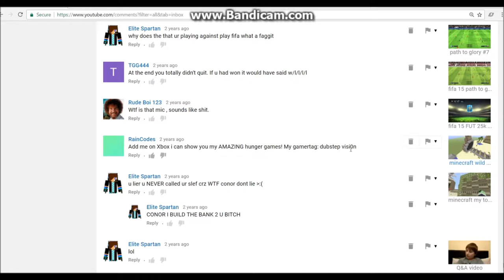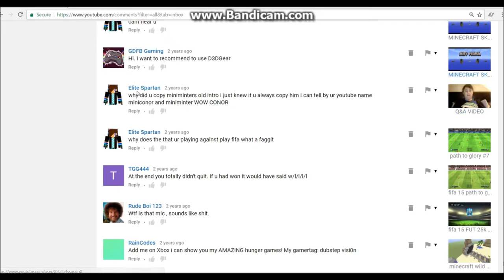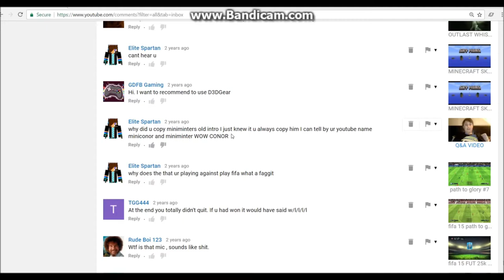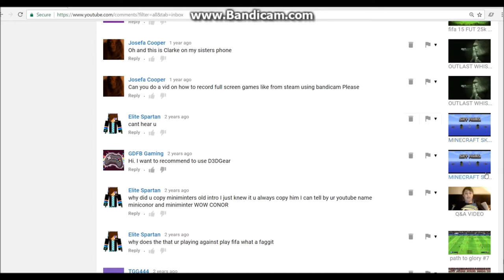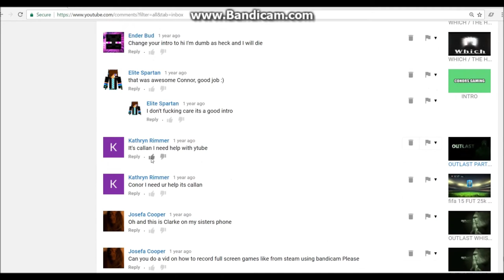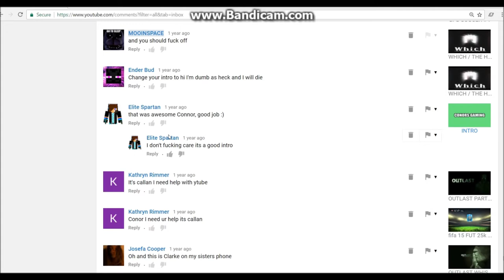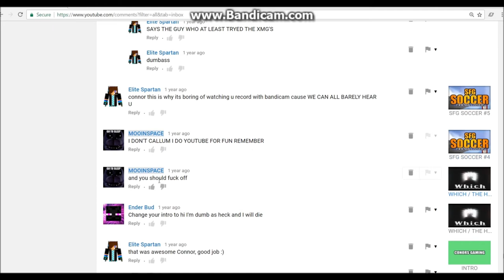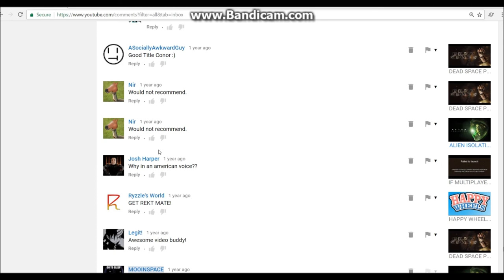READING YOUR COMMENTS #30 - OLD EDITION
Today i am reading old comments.